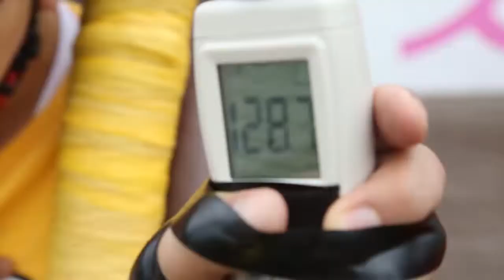익스트림- 몸으로 한~껏 느끼고 충족한 하루~ 딜리버리 방송 떳다강원통맨~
익스트림..난생처음 도전하는 wow~~!!!